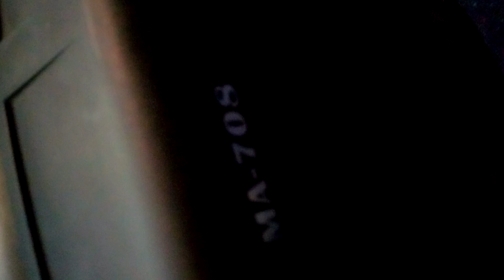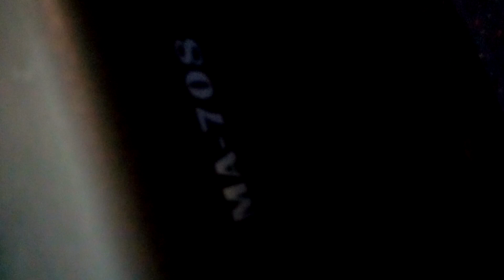黃文擇「刀說異數」Special 影廳入場廣播